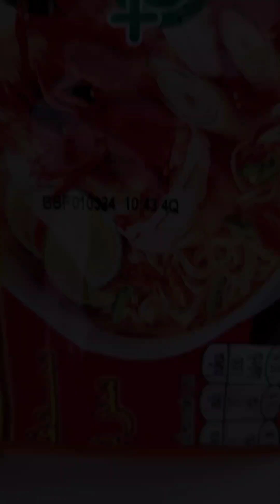មីស៊ុបបង្ការ(Saron cooking and eat)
សូមរីករាយទស្សនា ពីសកម្មភាធ្វើ (ឆារល្ពៅ សាច់ជ្រូក គ្រឿងសមុទ្រ) ធ្វើសាងចាក់ បង្ការ នៅដៃសមុទ្រ មកធ្វើម្ហូប (SaronCooking and Eat)
 អ្នកទាំងអស់គ្នា អាចសាកធ្វើបាន [all you Dry Cokking )សូមអរគុណ!
ឆារល្ពៅ សាច់ជ្រូក គ្រឿងសមុទ្រ ធ្វើសាងចាក់ បង្ការ នៅដៃសមុទ្រ មកធ្វើម្ហូប (SaronCooking and Eat)delicious